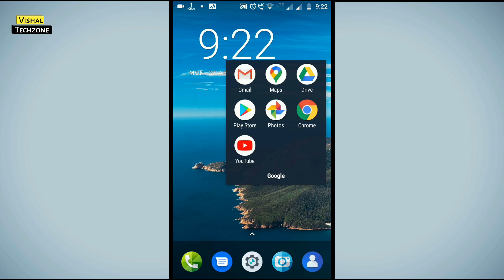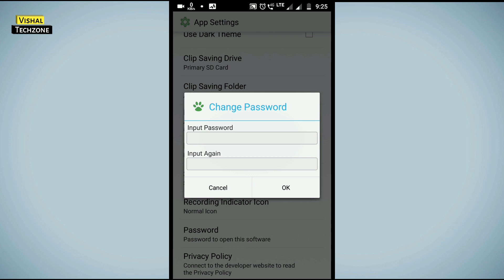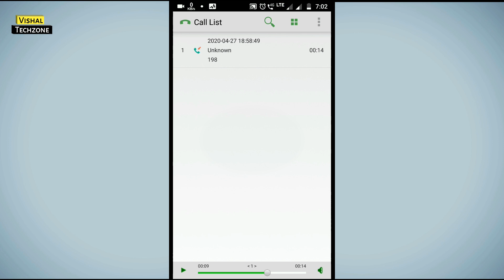BEST CALL RECORDING APP 2020 | ACR | BOLDBEAST | VISHAL TECHZONE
BEST CALL RECORDING APP 2021 | ACR | BOLDBEAST CALL RECORDER | ONE SIDE CALL RECORDING PROBLEM FIXED |
Hello Guys, Is video me maine Apko Best call recording app ke bare me bataya hai jiska naam hai BOLD BEAST CALL RECORDER. Guys Ye app Cube call recorder aur Auto call recorder se accha hai Qk isme One side call recording problem nhi hoti. Aur call recording ki voice quality bhi best hai.

TOPIC COVERS IN THIS VIDEO :
Best call recording app for android
best call recording app for iphone
call recording kaise nikale
call recorder hide app
call recorder for samsung
cube call recorder ACR
bold beast call recorder
Auto call recorder app for android
call recorder settings
top 3 app for android